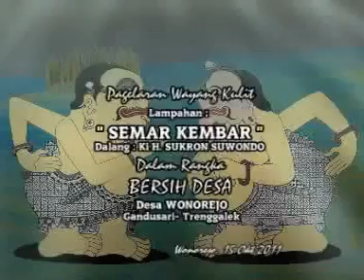REC. LAWASAN KI H SUKRON SUWONDO 6